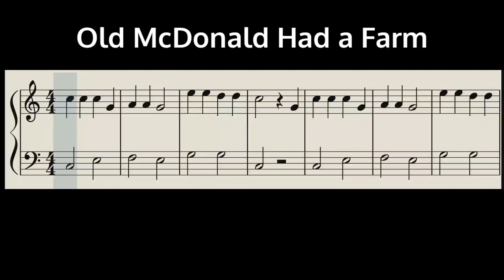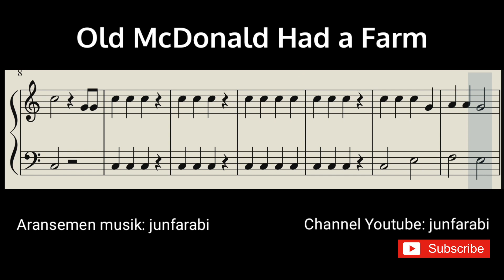music sheet old mcdonald had a farm piano score easy level 1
LEVEL 1
not balok / score old mcdonald had a farm sheet piano. Lagu anak2 / children songs  versi latihan tutorial piano level 1 dilengkapi dengan not doremi pada notasi balok.